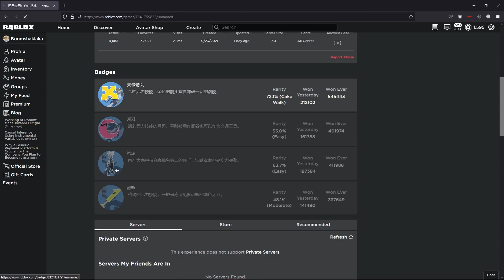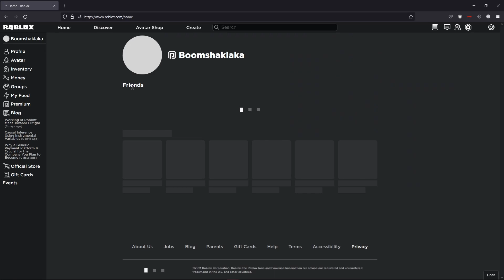泰先生玩机器人收集游戏，他很臭屁 (凹凸世界：自由丛林)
Turns out I magically know Chinese. I am seemingly perfect.